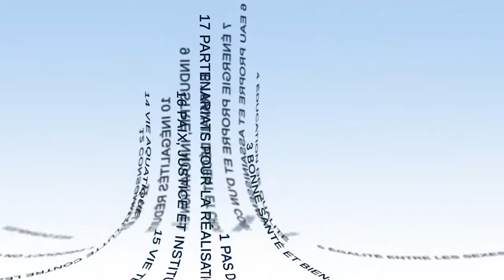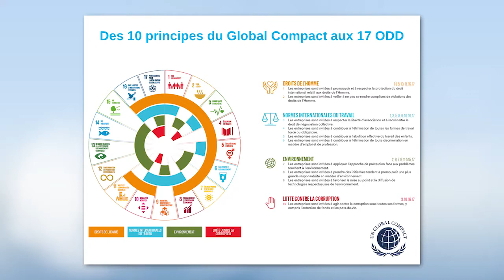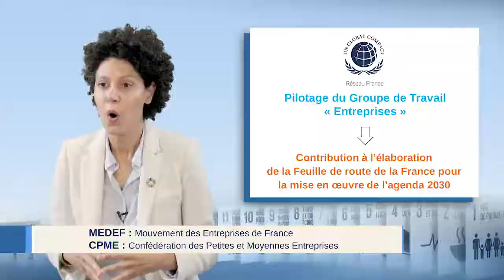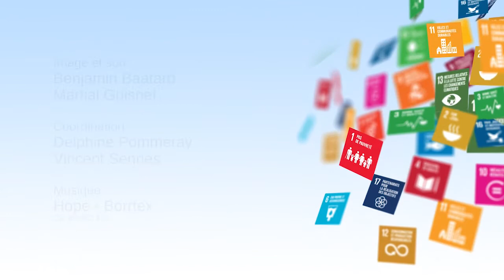Contribution du GCF à l'élaboration de la feuille de route de la France - Agenda 2030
Fella Imalhayene, déléguée générale du Global Compact France, présente dans cette vidéo (5'31) la contribution du Global Compact France (GCF) à l'élaboration de la Feuille de route de la France pour la mise en œuvre de l'Agenda 2030. Après un rappel des principes fondateurs du Global Compact, elle montre comment le GCF a piloté le groupe de travail relatif à l'engagement des entreprises françaises pour l'atteinte des Objectifs de Développement Durable, et illustre cette dynamique par des initiatives clés.